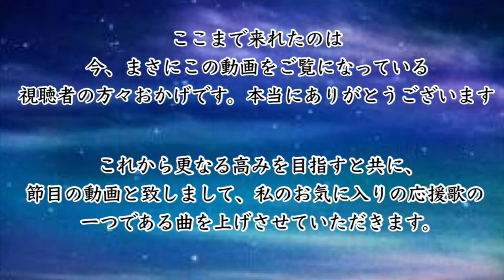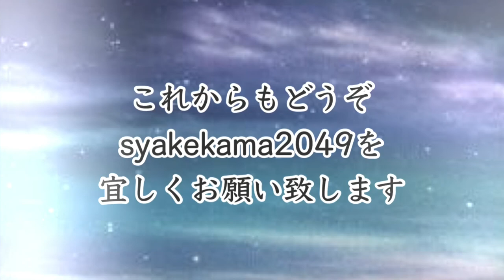元西武 鬼﨑裕司 応援歌 ☆祝50本投稿＆総再生回数1万回☆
概要欄を開いてくれたそこのあなたへ。
その1再生が私のモチベーションへと繋がります。
当動画を視聴していただきありがとうございます。
これからも低頻度ながら頑張っていきたいたいと思います。
ね！

そろそろ始めて１年 早いですねぇ